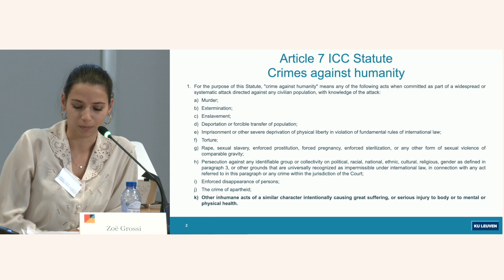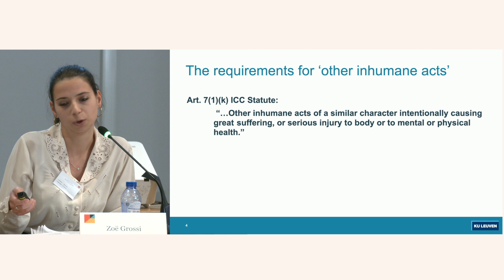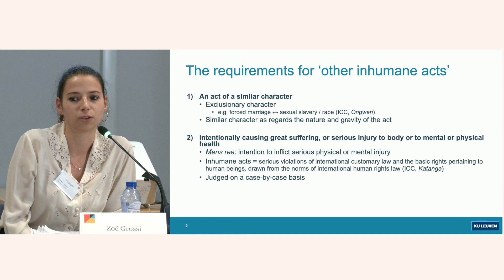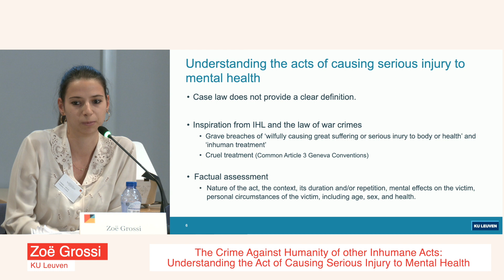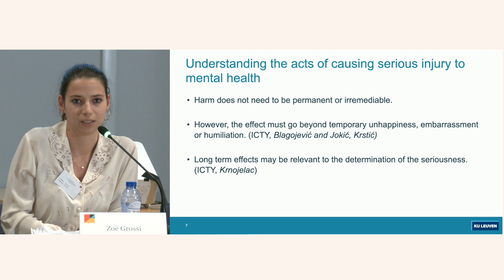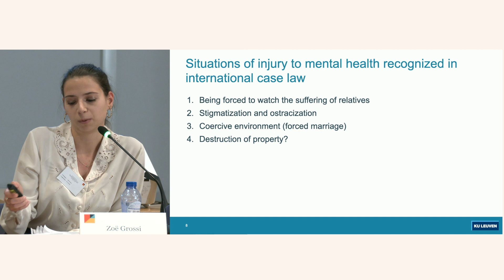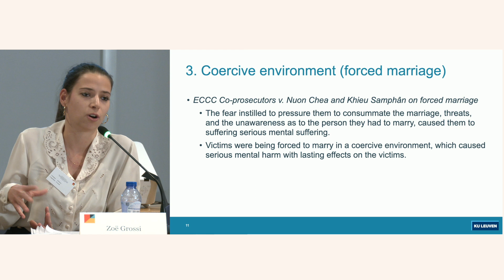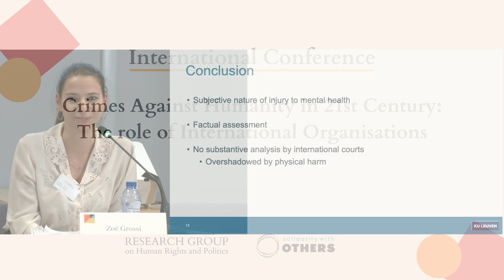Understanding the Crime: Causing Severe Mental Health Harm as a Crime Against Humanity.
International
 Conference on:
Crimes Against
 Humanity in 21st Century: The role
 of International
 Organisations

Panel III: Improving Conventions to Protect Human Rights

The Crime Against Humanity of other Inhumane Acts: Understanding the Act of Causing Serious Injury to Mental Health

Zoë Grossi, KU Leuven

Irish College, Leuven - Belgium

24-25 November 2023